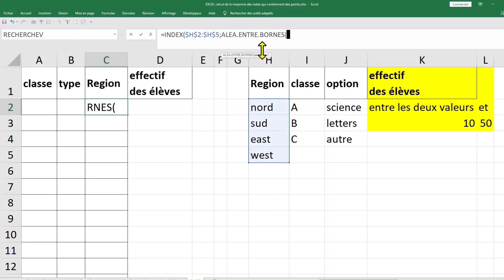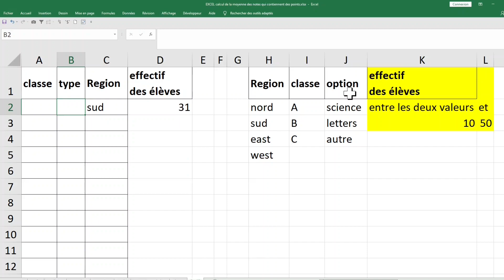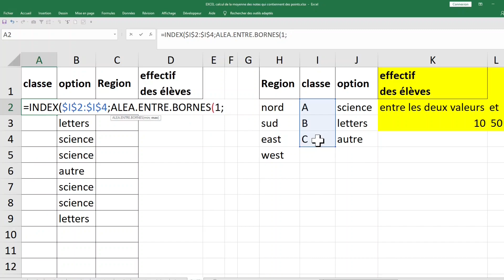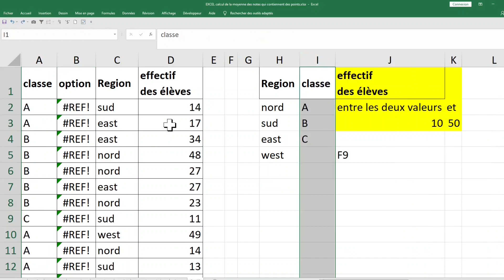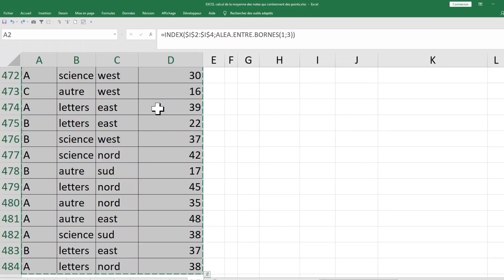VALEURS ALEATOIRES EXCEL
VALEURS ALEATOIRES EXCEL Bonjour et bienvenue. MERCI pour votre visite. je vous invite à vous abonner GRATUITEMENT pour recevoir plus de vidéos gratuites et utiles et merci. votre abonnement est gratuit free of charge vous ne payerez RIEN. l'abonnement est gratuit à 100% .
Mes respects.
je vous souhaite tout le bonheur total.